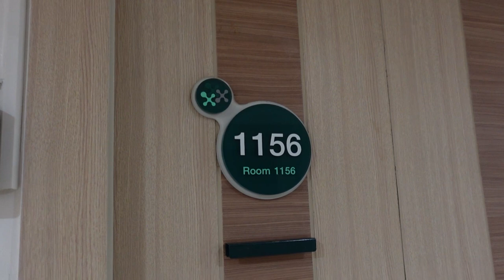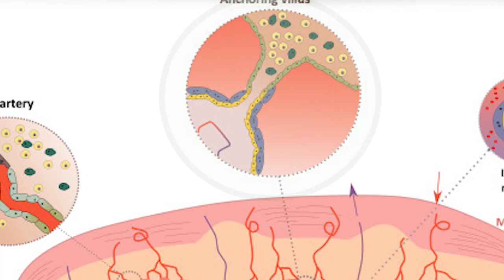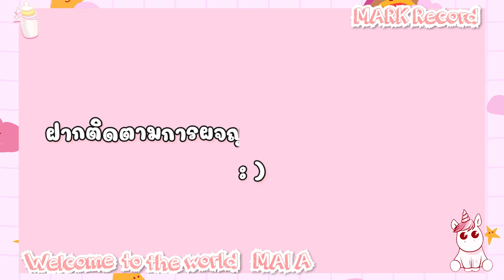Birth Vlog | Welcome to the World "Mai A" | ไมอามาแล้วค่ะ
Welcome to the World "Mai A"

ในที่สุดวันที่พวกเรารอคอยก็มาถึง และนี่คือ Birth Vlog เป็นเหมือนบันทึกความทรงจำของครอบครัวเราที่ตั้งแต่วันนี้จะไม่ได้มีกันแค่ 2 แต่เป็น 3 คนแล้ววว 👨‍👩‍👧💙

หวังว่าเพื่อนๆจะสนุก อิ่มเอม และได้ประโยชน์อะไรไปบ้างจาก VLOG นี้นะครับ : )

to "Mai A" หากหนูโตมากพอจนได้มาเห็น VLOG ความทรงจำนี้ อยากให้รู้ว่าแดดดี้กับหม่ามี้รักหนูที่สุด ดีใจที่สุดและมีความสุขที่สุดที่มีหนูเข้ามาในครอบครัวของเรา HBD นะคนเก่ง 🎂 จงเติบโตและใช้ชีวิตในแบบที่มีความสุขที่สุดนะลูก : )